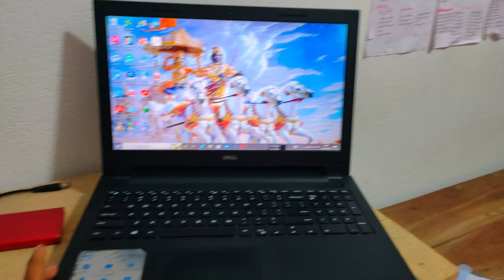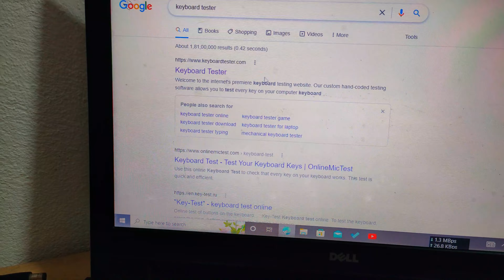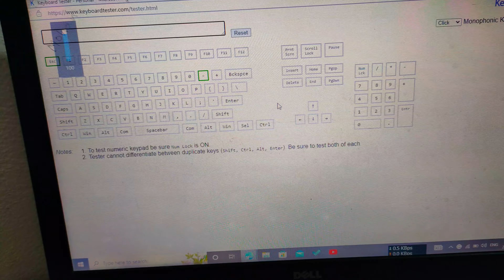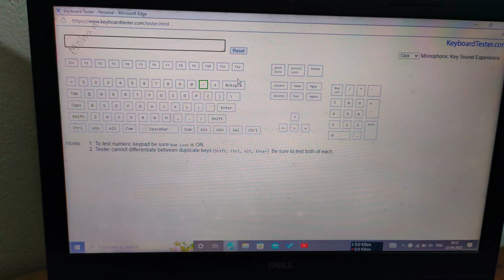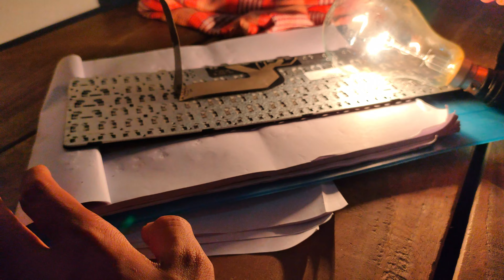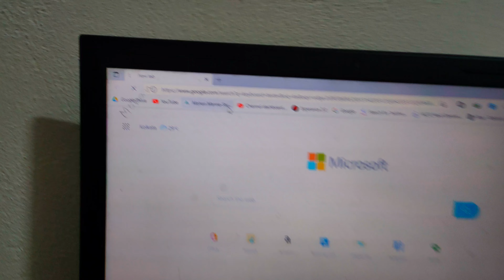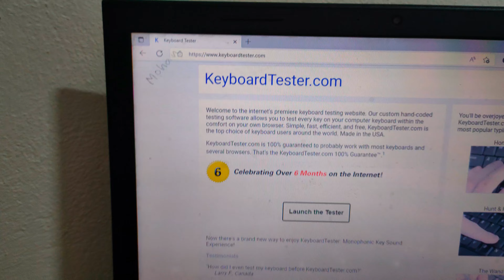laptop keyboard repair in hindi|| laptop keyboard keys not working || laptop hang keyboard⚡⚡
💥  💥  hello everyone welcomes to my channel Electronics Bing⚡⚡⚡⚡

⚡⚡ link

⚡⚡more product

⚡⚡share  document

Telegram high-quality product 💥💥 Products Featured